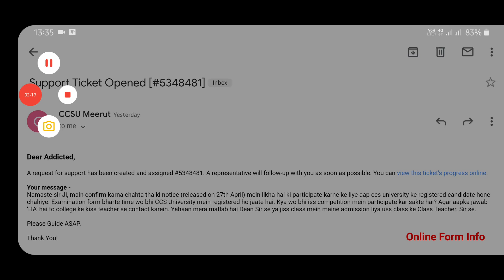Private Student and Competition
About : meri hamesha se koshish rehti hai ki aapko koi bhi doubt ho to main jitna jaldi ho sake usse clear kar pauu. ek chhote se cafe pe form bharte 5 saal se jyada ho gaye mujhe abb harr time phone, ipad, laptop ki aadat si ho gayi hai. koi bhi question ho mere kaam se related kisi bhi video ke neeche comment karein aapko uska jawab zaroor milega.